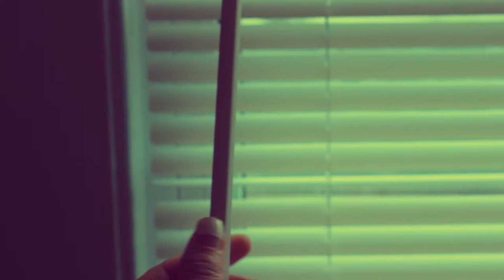college day in my life (suny geneseo)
hello! here is a day in my life at college in geneseo. I didn't have any classes or a work shift that day, but I had two finals in the evening, so it wasn't exactly a "typical" day, but it's what I do when the weather is nice out and I can enjoy my day. I don't have much time left in geneseo, so I'd like to document some of the last few days here and all the important people in my life!